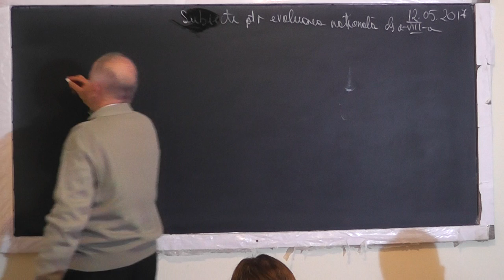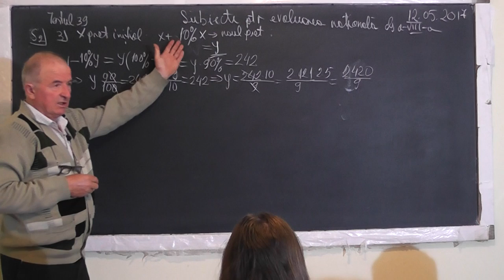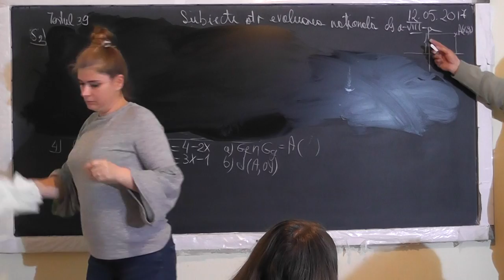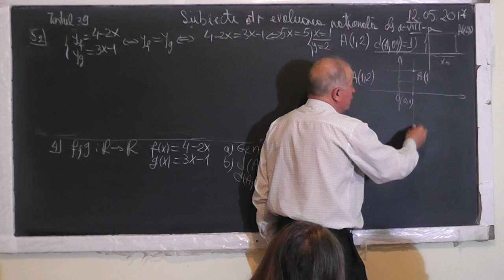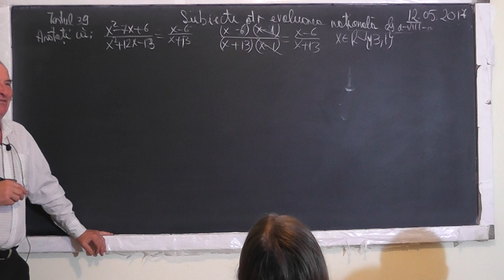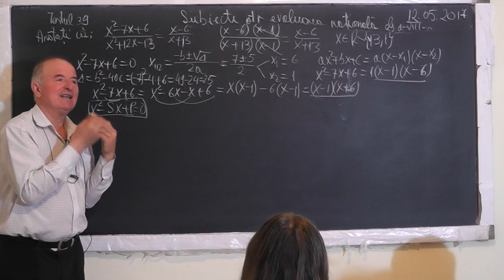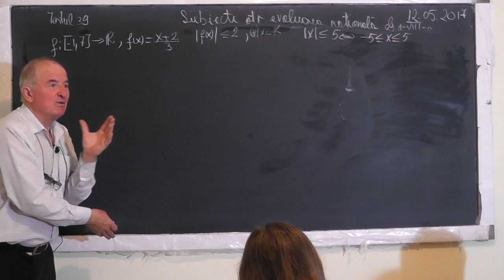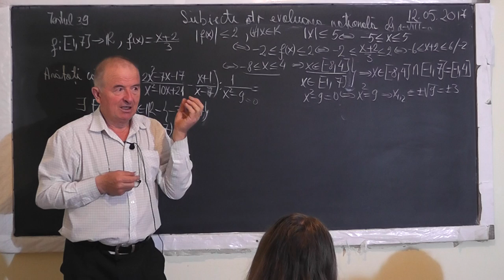1/2 Lectia 1502 - Procente Functii Graficul functiei Expresii Fractii Radicali compusi - Clasa 8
Aceste lectii sunt SUSTINUTE de VOI si daca va sunt utile, as aprecia un Like, Share, Comment - In aceasta lectie de matematica pe care o puteti vedea in direct si pe facem pregatire pentru examenul de evaluare nationala la clasa a VIII-a. Din cuprins: Procente, Functii, Graficul unei functii, Intersectia graficelor a 2 functii, Expresii, Aducerea expresiilor la forma cea mai simpla, Factorizarea unei expresii, Radicali compusi, Conditii de existenta ale unei fractii.
- VIDEO MATEMATICA cu Proful Online sau cautati pe Google: profu online Ioan Ursu